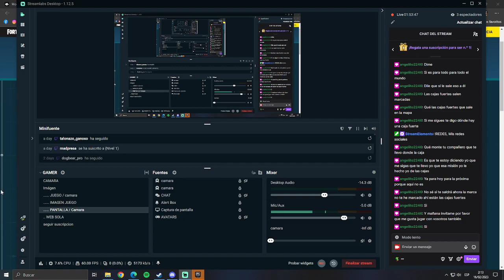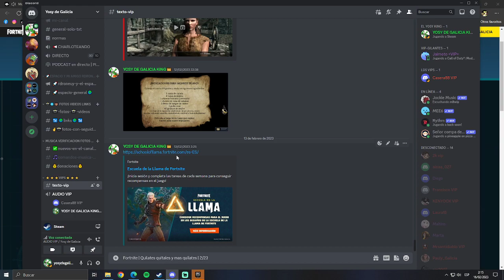Fortnite | Quilates quilates y + quilates | C/ Cristofer *nos sorprende* y Angelito | 2/23